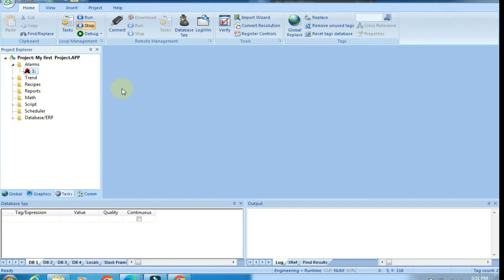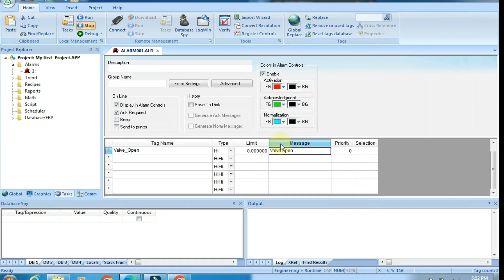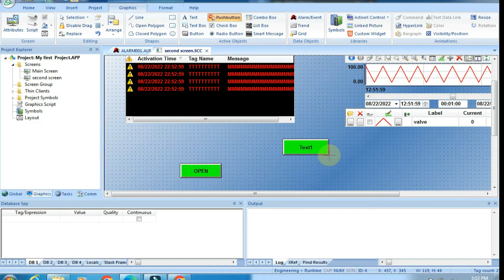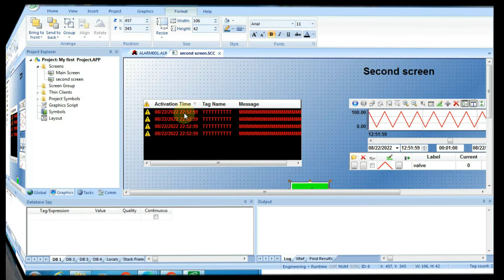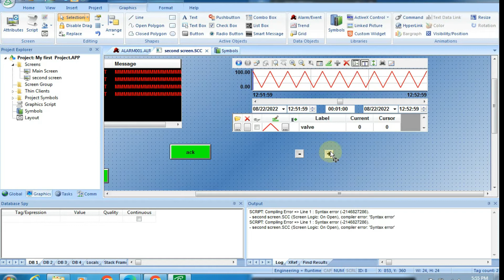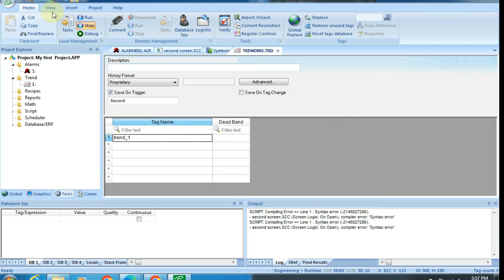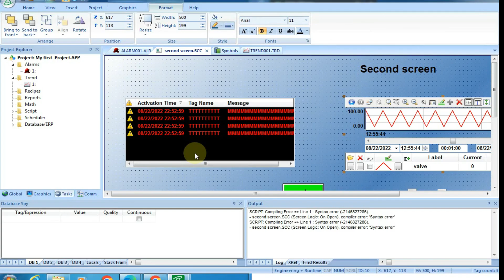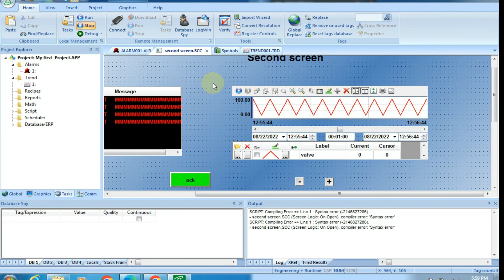Indusoft web studio 8.1 Tutorial | My First Project Part 6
Indusoft web studio 8.1 Tutorial | My First Project Part 6 |  SCADA tutorial for beginners indusoft scada,indusoft web studio
Dear Friends I have started the Course of Indusoft web Studio SCADA tutorial as "My First Project" So Join us to Learn about the SCADA tutorial for beginners.

00:00 Introduction
00:50 Alarm Window Configuration
03:52 Trend graph setting and configuration

SCADA Tutorial Indusoft web studio
indusoft web studio tutorial
SCADA tutorial
 SCADA software tutorial
 Wonderware indusoft web studio 8
indusoft web studio 8.1 tutorial,
SCADA configuration
SCADA tutorial for beginners

best free scada software,plc scada tutorial for beginners in hindi,scada Part6,scada configuration,scada free online course,scada learning course,,scada sofware tutorial,